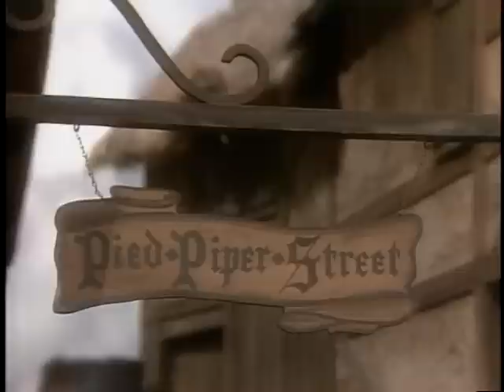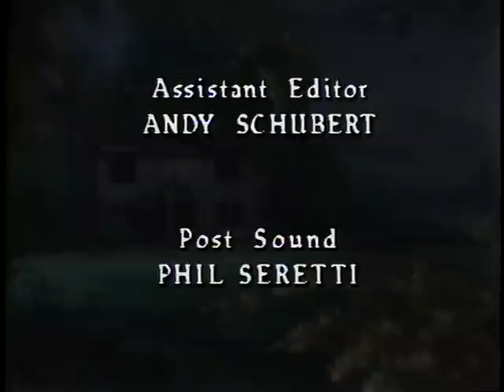FTT (S4) - "The Pied Piper of Hamelin" pt.7/7